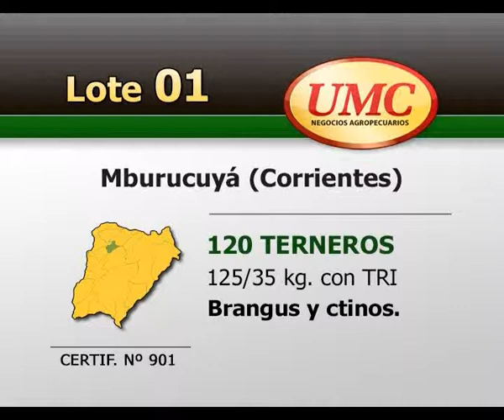UMC 21 05 14 LOTE 0001